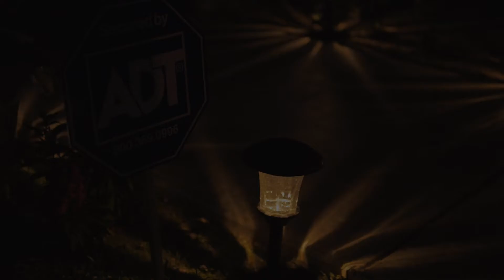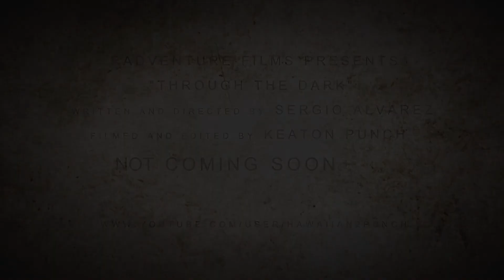Through the Dark: Movie Trailer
This was filmed on a Panasonic GH3 with a 25mm lens. It was edited using Sony Vegas Pro 12.